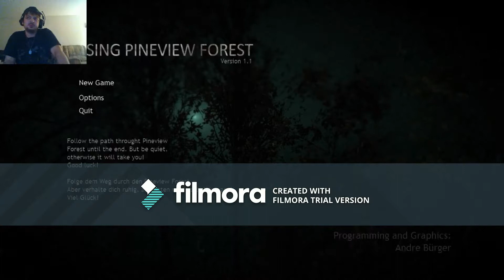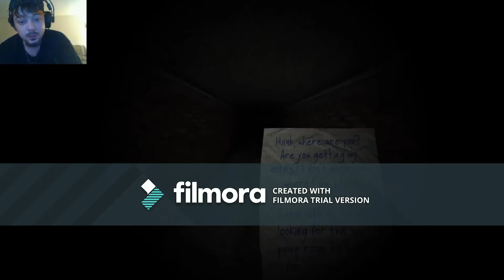Passing pineview forest and Vanish